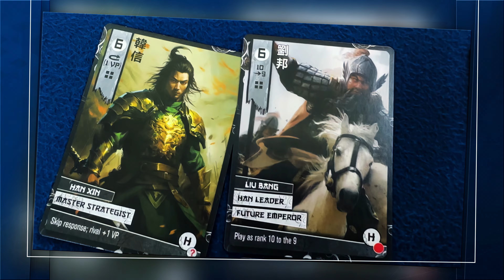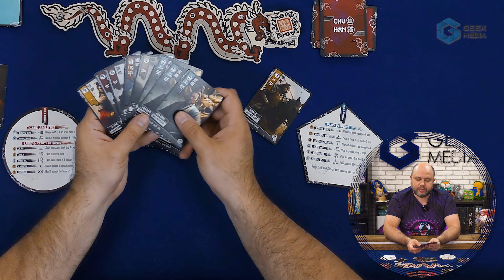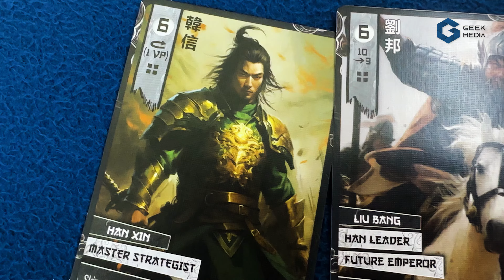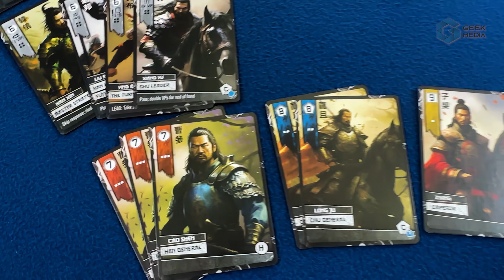ЧУ И ХАНЬ - ОБЗОР настольной игры про захват Китая в династических интригах | Geek Media 4K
Настольная игра Чу и Хань (Chu Han)  - это карточная игра для двух игроков о династических интригах, действие которой происходит в древнем Китае до и во время Чу-Ханьского противостояния, 206-202 гг. до н.э. Два клана, Хань и Чу, борются за то, чтобы вытеснить слабого правителя Цинь и основать первую настоящую династию в Китае. Исторически сложилось так, что Чу заняли более сильную позицию, но Хань удалось их победить.

Чу Хань - это игра на на взятки... подробнее Юра расскажет в обзоре.

00:00 Игры для двоих и игры на взятки
00:11 Настольные игры - Geek Media
00:21 С вами Юра и настольная игра Чу и Хань
02:29 Как играть в Чу и Хань
08:57 Мнение о настольной игре Чу и Хань

Розыгрыши игр для бустеров. Игровые обзоры и новостные выпуски в раннем доступе и без рекламы. Записи стримов с летсплеями и бекстейджи со съемок. Покрас миниатюр, мини барахолка настольных игр, тайный Санта, вопросы по правилам игр, игры-путешественницы! Присоединяйтесь к нам и вместе мы сделаем канал лучше!

Что еще?